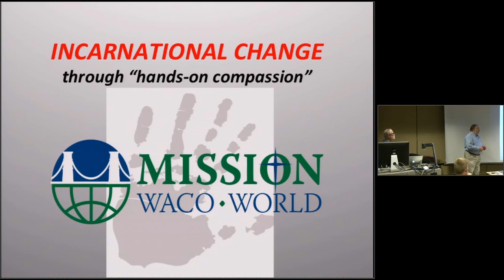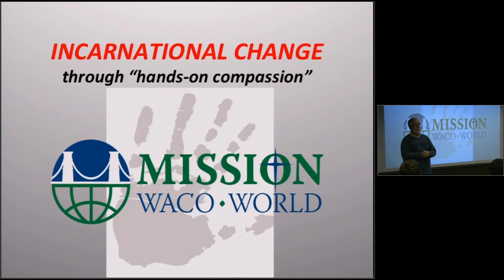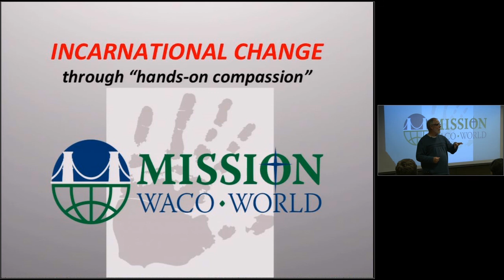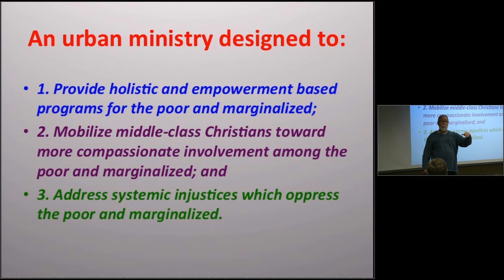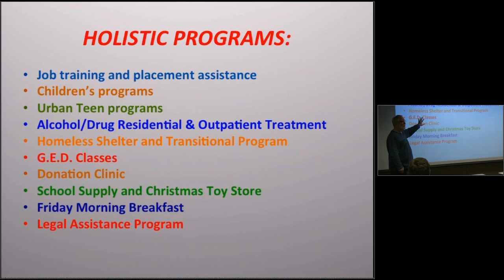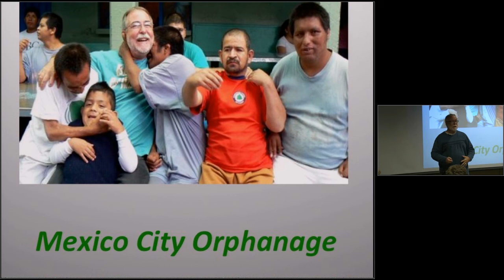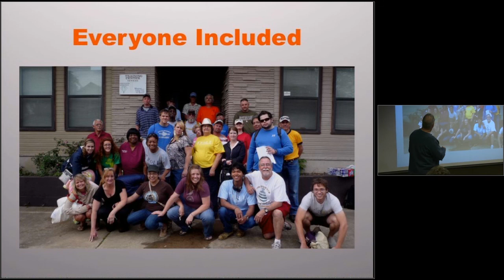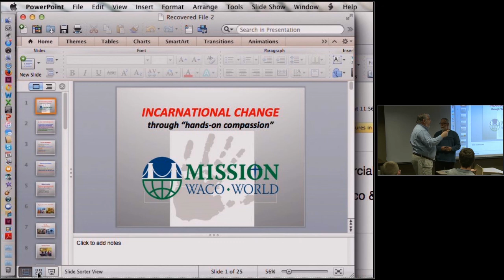Jimmy Dorrell, "Incarnational change through 'hands-on compassion'", 2016-02-23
Introduction by Scott Truex.; Includes question and answer period.; Lecture presented by Jimmy Dorrell, co-founder of Mission Waco Mission World, as part of the Guest Lecture Series at Ball State University's College of Architecture and Planning.